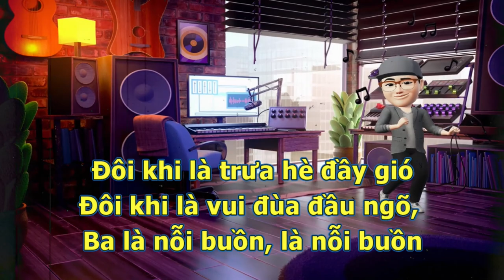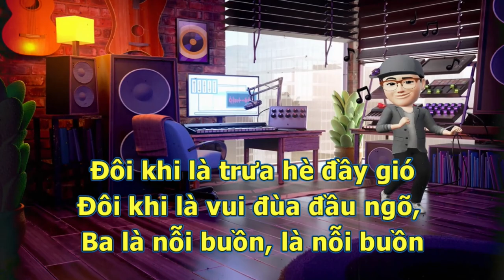Ba kể con nghe ( Full Fmajor) | Instrumental Remake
- Vocal tách: Bé Bảo An - Chí Thiện
- Remake: Hậu Lương Pianist